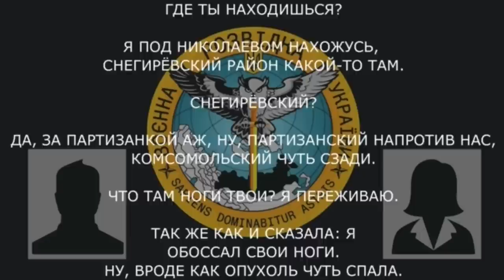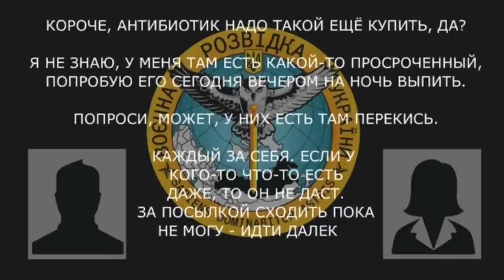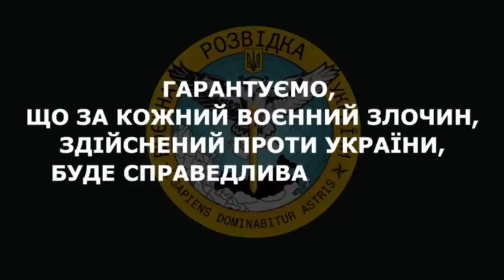«Скажи "спасибо" нашему главнокомандующему, который нах#есил тут делов»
Військовослужбовець рф із запущеною формою стрептодермії (захворювання шкіри) розповідає дружині про медичне забезпечення на фронті й ненависть військових до путіна.